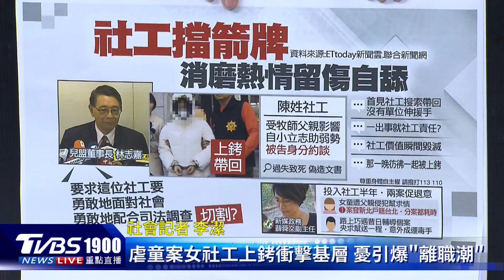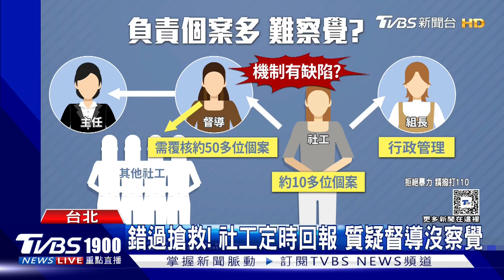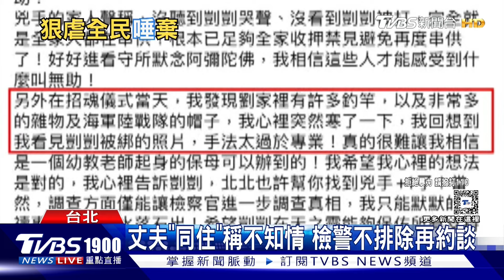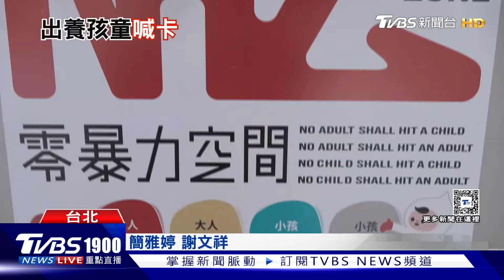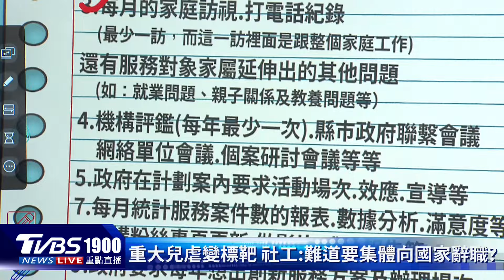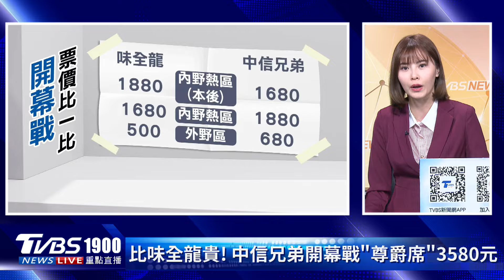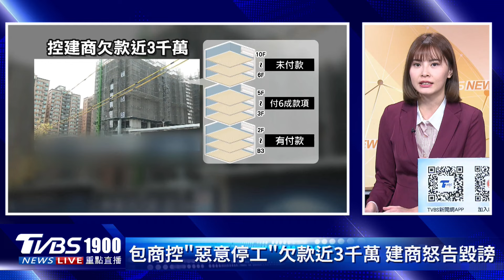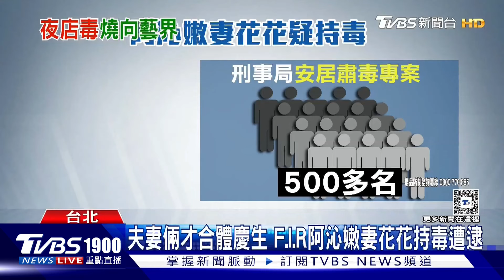虐童保母被揪出改名! 幫傭證詞戳破謊 社工面對! 兒福聯盟高層發言惹怒同行｜新聞"樺"重點PODCAST｜TVBS大搜查線@TVBSNEWS01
惡保母虐童害命，被揪出曾經改名根本不姓劉，但同住家人卻稱不清楚虐童行徑，不過揭發的關鍵證據卻是同住一起的外傭所拍下，檢警要追出更多可能涉案凶手。而遭約談陳姓女社工到案，被上銬移送引發震撼，到底有沒有違反比例原則問題?而兒福聯盟的高層發言，更是惹怒的同行，究竟哪些內容引發眾怒?交給社會記者李潔告訴大家。